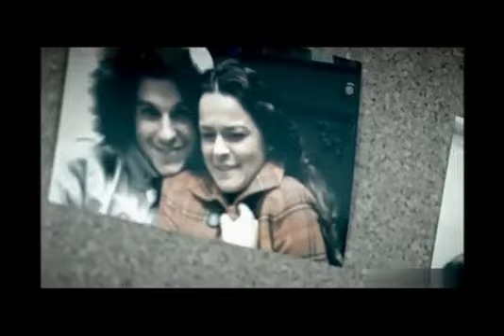Aslı Güngör - Son Öpücük